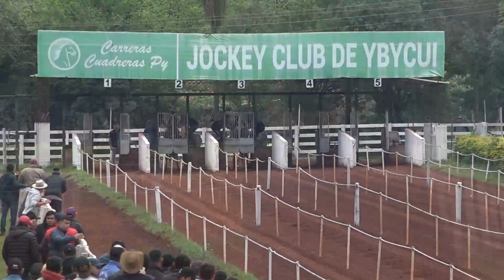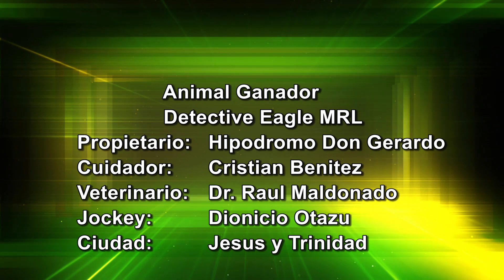DETECTIVE EAGLE MRL - 2da. Clas - GP Maxima Velocidad Py - Jockey Club de Ybycui - 06/08/2022.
Resultado Final
1) Detective Eagle MRL - Hipodromo Don Gerardo - Jesus y Trinidad
2) RCH Featured For Me - Stud Curuguaty - Coronel Oviedo